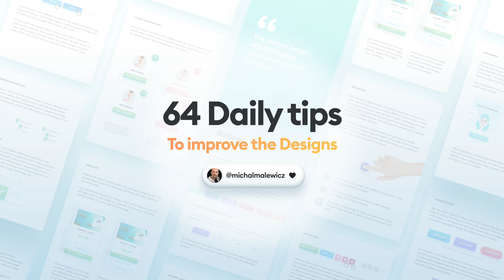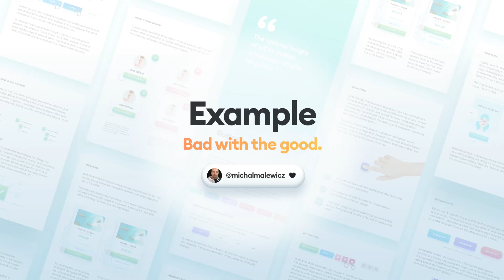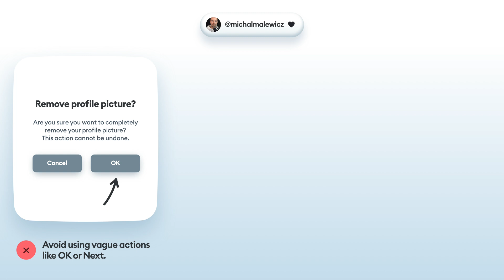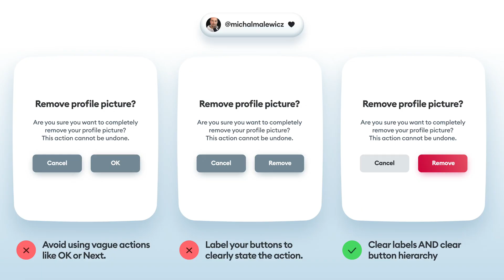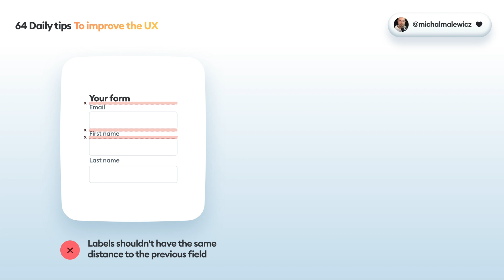Quick UI / UX Design tips - new series!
Starting a new series, where I will share with you TESTED design tips, all coming from our experience, heuristics AND research. We are not copying other sources here, the idea is to give you really valuable skills so you can learn UX and UI design quickly and efficiently. These can be done with any design tool, sketch, figma or xd - doesn't matter.

MY BOOKS:
📘 Designing User Interfaces - over 500 pages all about design, likely the biggest source of UI knowledge in the world
🦄 Frontend Unicorn - How to learn faster, earn more and grow as a front-end developer

ABOUT ME:
👨🏻‍💻 I'm a designer, entrepreneur and startup founder. I started back in the late 90's and currently my main goal is to share my knowledge, both paid and free. This channel is one of the places where I share my tips on design, user experience, growth, marketing, life and mindfulness.

0:00 Intro
1:55 Tip 1
4:42 Tip 2